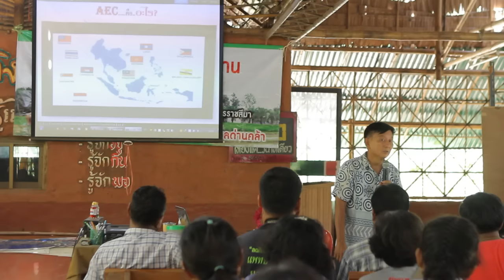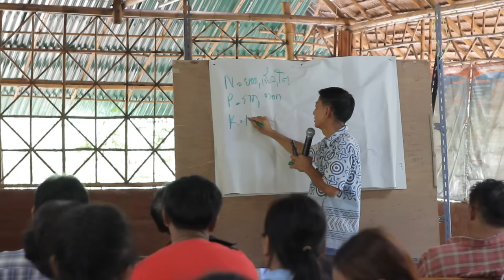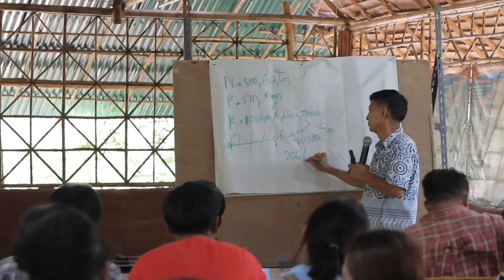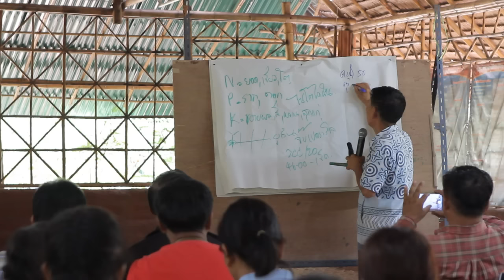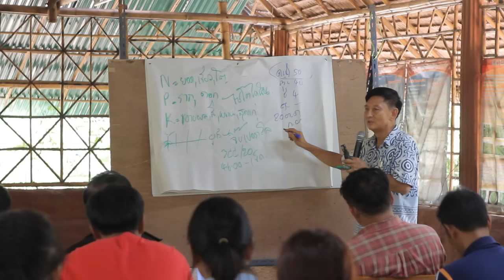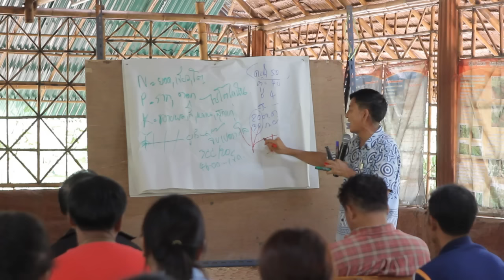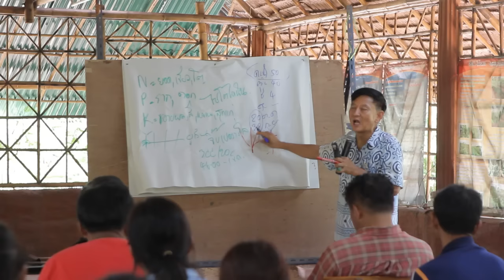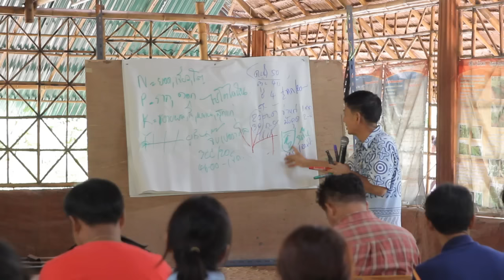อ ทอง ธรรมดา ทำเกษตรยิ่งทำยิ่งรวย 1